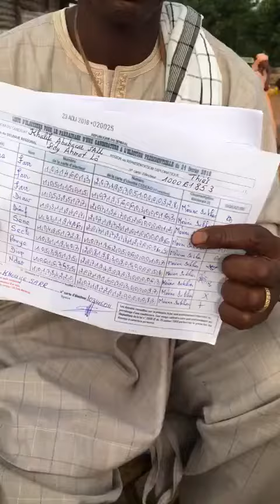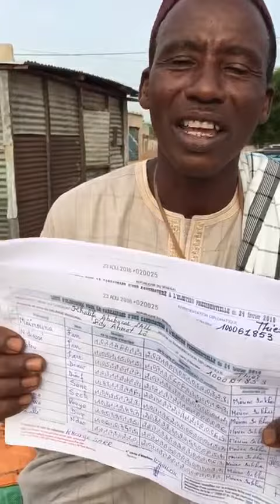Parrainage dans les profondeurs du Sénégal Le village de Gategne, commune